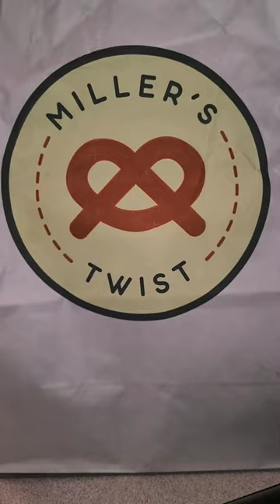Miller's Twist Pretzels!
Being forced back into the office is the worst. Having overly delicious breakfast options will destroy all 6 pack goals... 🤦🏾‍♂️

Women's Pop Art Yoga Pants - Roy Lichtenstein Inspired Dahalia Print 001